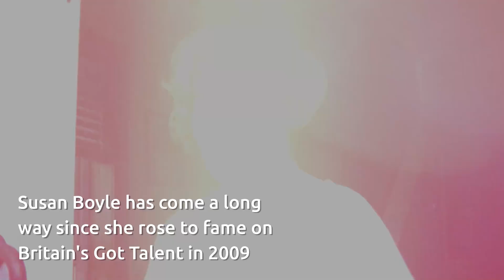Inside Susan Boyle's glammed-up Scots council house she's lived in for more than 60 years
It has been over a decade since Susan Boyle rose to fame on Britain's Got Talent but the singer hasn't moved very far when it comes to her personal life, and proudly still lives in the Blackburn council house she grew up in.

Susan has amassed a substantial vast fortune and could live in some of the world's swankiest locations but when she was feeling flush a few years back, she bought the semi-detached house next door for £111,000 and put them together to create her dream home.

The 62-year-old may have come second place to 2009 BGT winners dance troop Diversity in the final of BGT but the talented Scot went on to sell more than 19million records and earn an estimated £22million.

She's determinedly stayed close to her roots despite her success and has always said she'd never move from Scotland